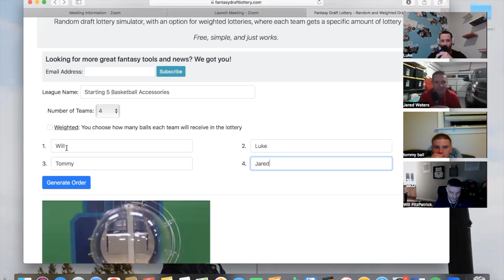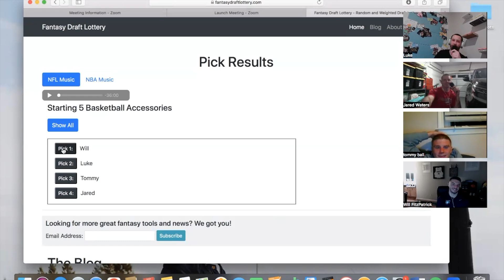The Walk-On Pod Ep. 112 - Coach Will FitzPatrick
Will FitzPatrick, close friend of the pod,  joins the walk-on boys to talk about his newest endeavor in basketball, coaching at his alma mater Vista Del Lago High School. They finish the episode with Starting 5 basketball accessories.